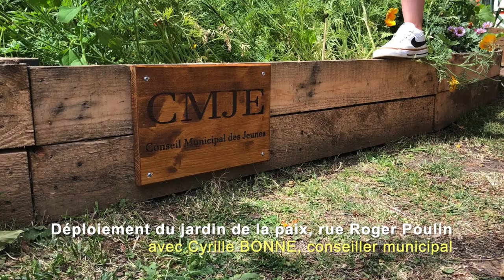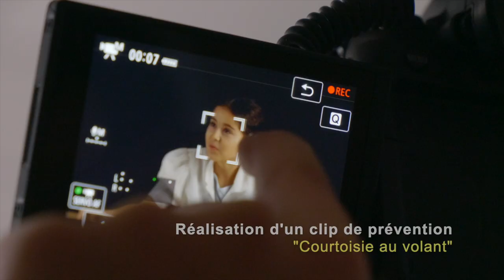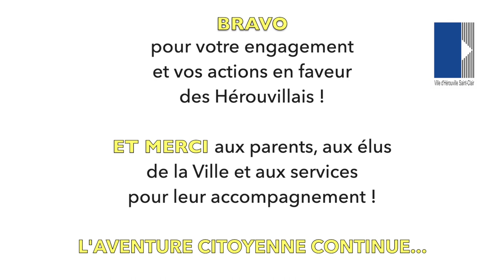BILAN DU MANDAT 2021-2023 : Conseil Municipal des Jeunes et des Enfants (MCJE) à Hérouville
Pour les jeunes élus du Conseil Municipal des Jeunes et des Enfants (CMJE), leur mandat est terminé !

👉De 2021 à 2023, les jeunes élus ont réalisés de nombreuses missions réalisés : actions solidaires, ramassage de déchets, échange avec les séniors, découvertes de l'hôtel de Ville et de l'Assemblée Nationale, préservation de l'environnement, participation à la création de jardins partagés.

Merci à tous pour votre engagement citoyen ! Rendez-vous cet hiver pour l'élection du prochain CMJE.